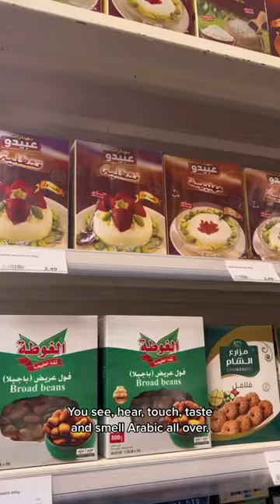Why does Berlin have an "Arab Street"